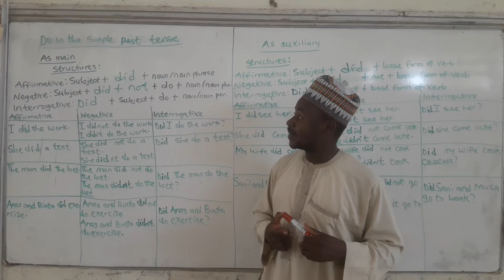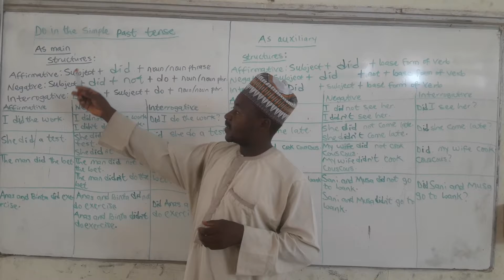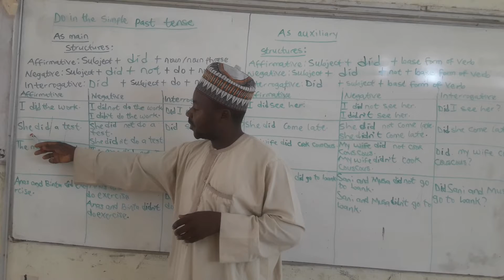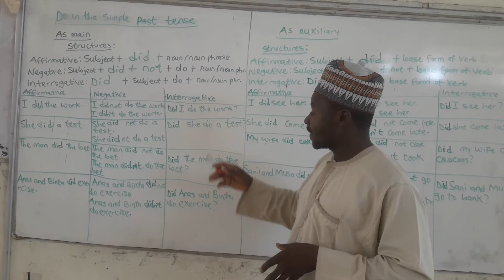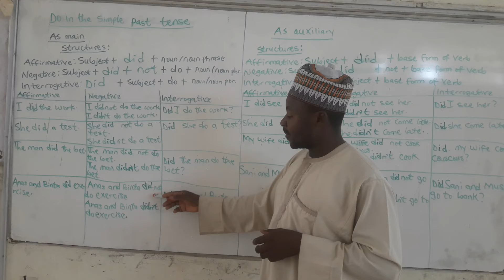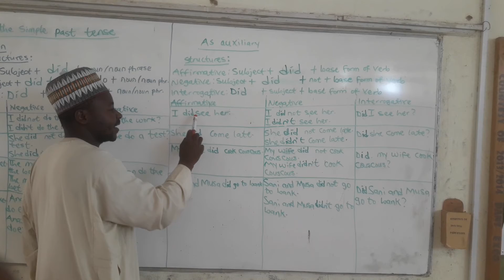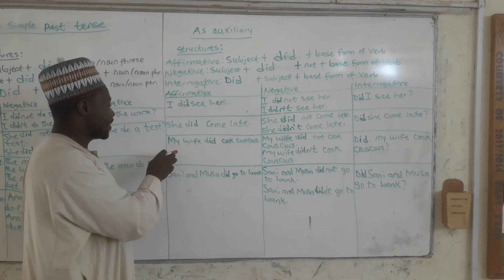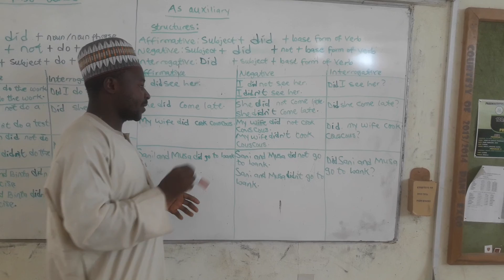Do in the simple past tense